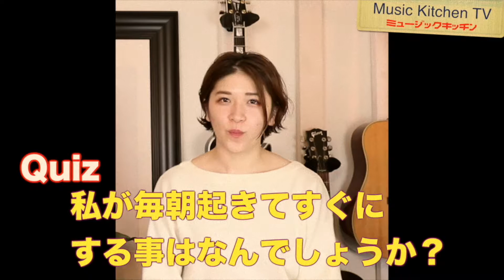ライブ講座vol.3【ワンマンライブ編】音楽情報チャンネル 「Music Kitchen TV vol.39」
毎週水曜日20時公開！！
楽器のことや作曲・アレンジ、アーティストのことなど様々な音楽情報を発信していく番組です。ＭＣ：新菜ひかり、Ken-G、CARLOS!!、藤田真奈の４人でお届けします！